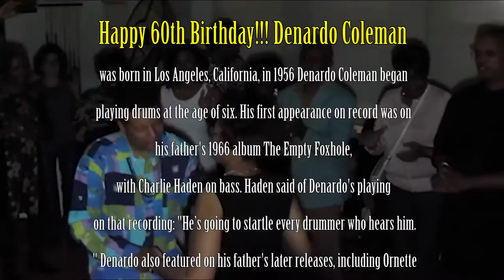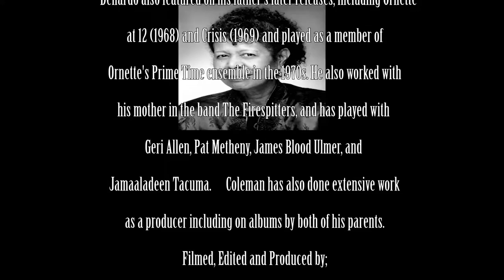Happy 60th Birthday!!! Denardo Ornette Colemen / Tri-State Triangle Media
Denardo Coleman was born in Los Angeles, California, in 1956 Denardo Coleman began playing drums at the age of six. His first appearance on record was on his father's 1966 album The Empty Foxhole, with Charlie Haden on bass. Haden said of Denardo's playing on that recording: "He’s going to startle every drummer who hears him." Denardo also featured on his father's later releases, including Ornette at 12 (1968) and Crisis (1969) and played as a member of Ornette's Prime Time ensemble in the 1970s. He also worked with his mother in the band The Firespitters, and has played with Geri Allen, Pat Metheny, James Blood Ulmer, and Jamaaladeen Tacuma.      Coleman has also done extensive work as a producer including on albums by both of his parents.